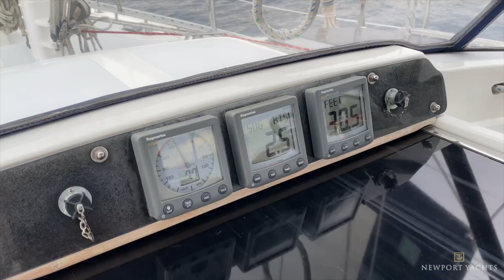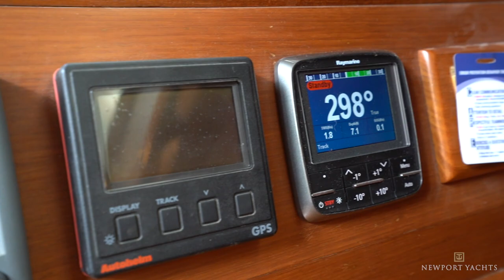1999 Hans Christian 48